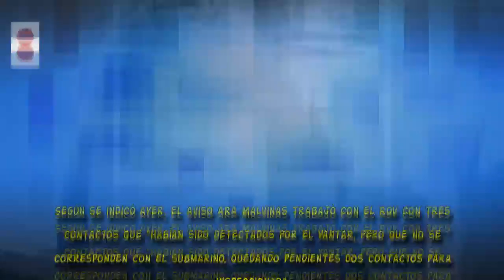La Armada continúa con la búsqueda del ARA San Juan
La institución intenta dar con el paradero de la nave, desaparecido el 15 de noviembre pasado, acompañado por un barco de la Federación Rusa.